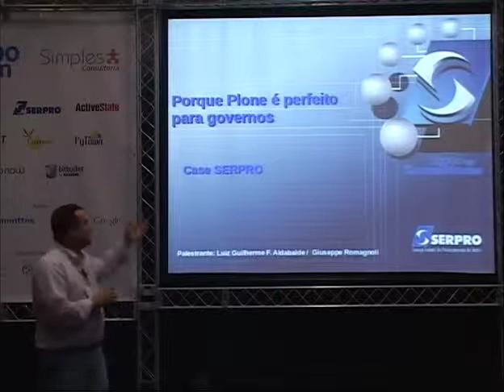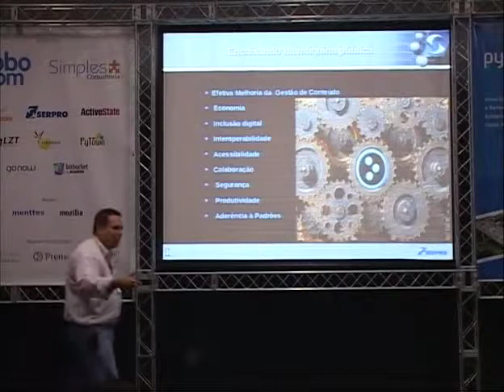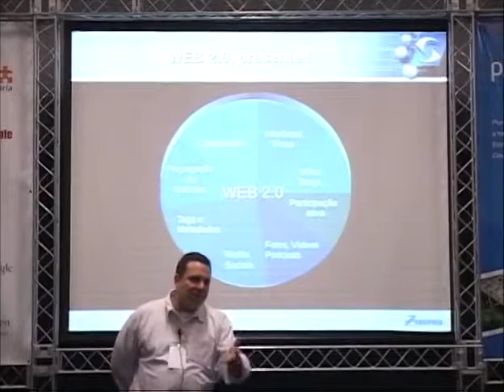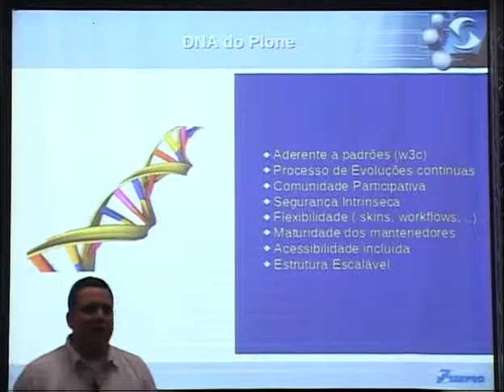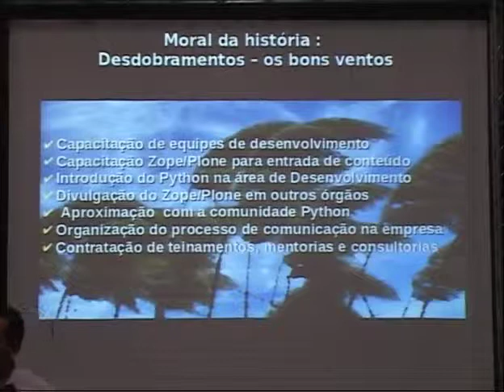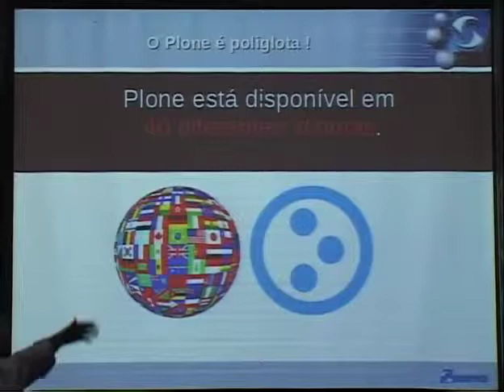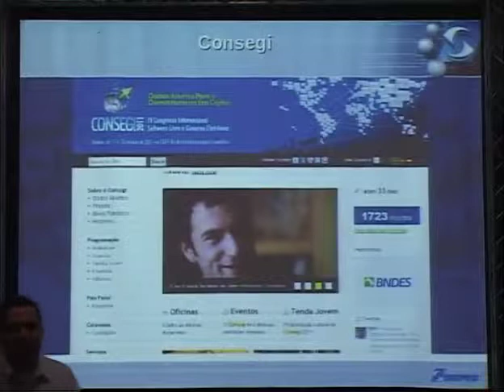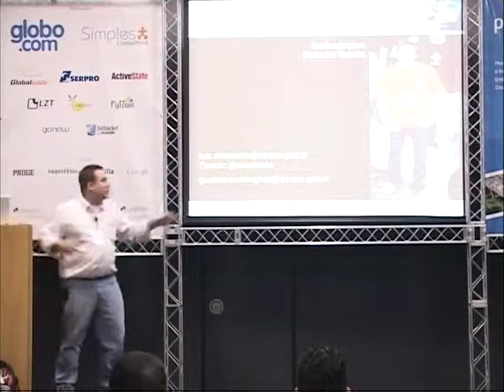1 Luiz Guilherme Aldabalde Porque o Plone é perfeito para governos Case Serpro